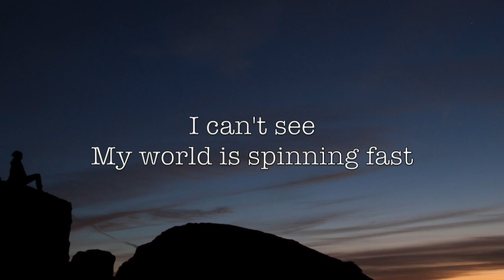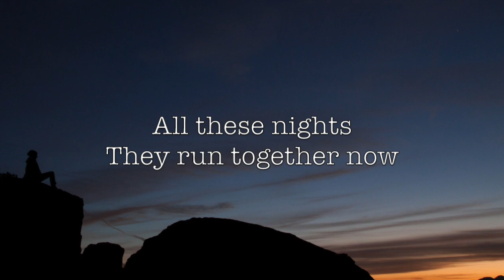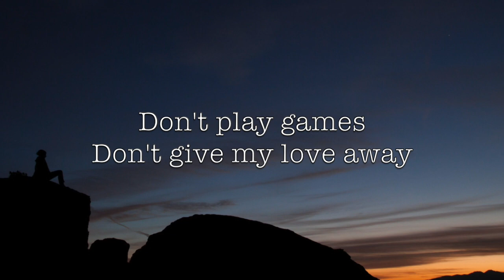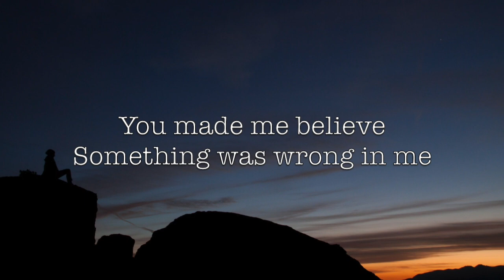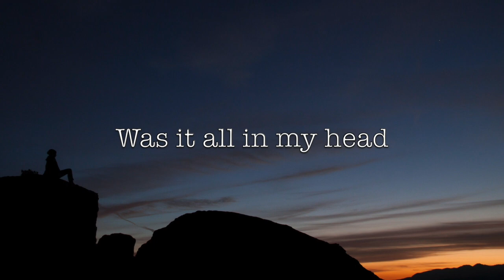Aron Wright - Don't Play Games (Lyrics)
Lyrics video to Don't Play Game by Aron Wright